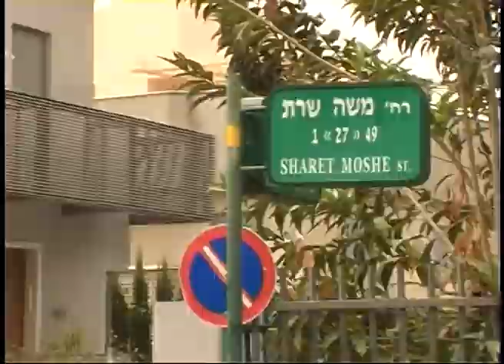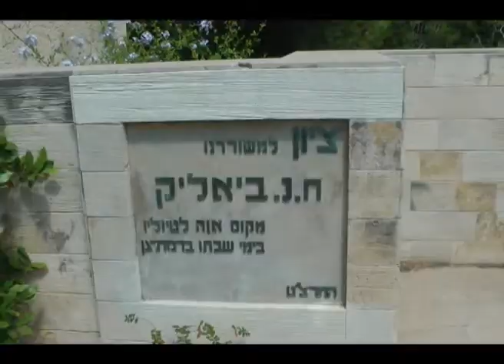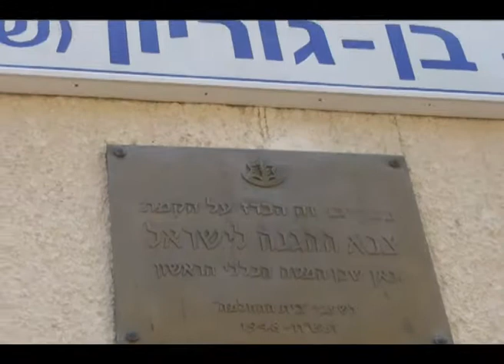רחוב שרת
רחוב שרת ברמת גן הנו רחוב בעל היסטוריה עשירה. כאן הוכרז על הקמתו של צהל, כאן ישב המטכ"ל במלחמת העצמאות